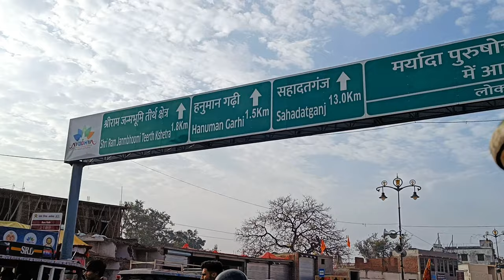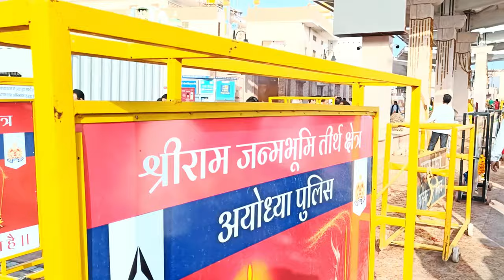అయోధ్య రామ దర్శనం పూర్తి వివరాలు | Ayodhya Ram Darsan Full Details In Telugu | Ayodhya Latest Videos